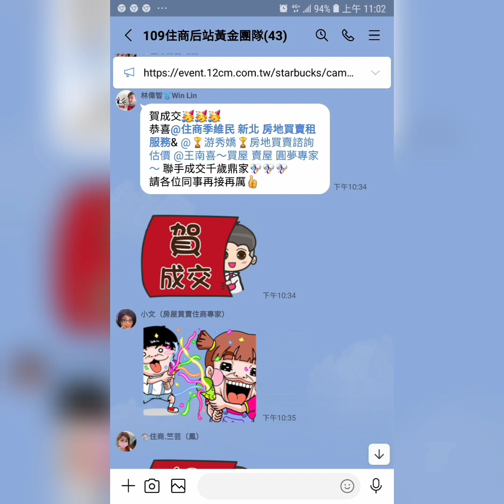住商樹林區後站店【賀成交1578萬】樹林區 東榮街【白金漢宮】【1樓/5樓】【3房2廳1衛1陽台】【門前車位】您有房屋想要賣嗎？【歡迎委託】 0921-160-849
☆☆【賀成交1578萬】新北市 樹林區 東榮街【白金漢宮】【1樓/5樓】【3房2廳1衛1陽台】【門前車位】

1.【權狀22.66坪】【主建物22.66坪】
2.【1樓/5樓】        【地坪6.76坪】
3.【3房2廳1衛2陽台】【附屬0坪】
4.【公寓】【白金漢宮】【公設0坪】
5.【70年完工】【朝西】
6.【裝潢優】
7.【管理費0/月】
8.【沒有車位】
9.  大同國小   樹林中學
0.  親子公園   博愛街市場   彭厝市場
1.  南樹林火車站    樹林火車站

☆【Instagram 連結】

  84年 不動產證照
109年 不動產證照
101年 證券商 高級務員證照
100年 證券商 業務員證照
100年 股務人員證照
  99年 金融市場證照

immovables【不動產】
Landlord【房東】
hight-rise block
Larg building
Huge building
Mansion【大廈】【豪宅】
flat【公寓】

樹林區電梯
樹林區華廈
出租房屋
房屋租賃
房地產
不動產
地價稅
建築線
土地增值稅
重購退稅
履約保證
建經公司
代書
地政士
貸款
利息
建築經理公司
銀行利率
建築師
建築物
住宅
厝
農地
建地
工業用地
線上賞屋

樹林區房仲
樹林區仲介
仲介
樹林區房地產
樹林房地產
樹林區不動產
樹林不動產
樹林區房屋
樹林房屋
樹林區土地
樹林土地

樹林賣房
樹林區賣房
樹林賣屋
樹林區賣屋
樹林賣房屋

樹林買房
樹林區買房
樹林買屋
樹林區買屋
樹林買房屋